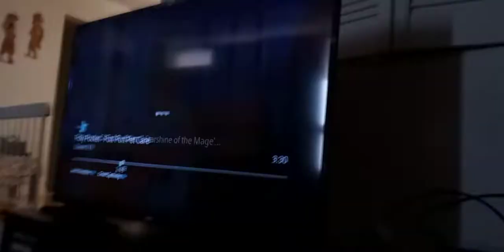virus memnock beast transforms into avocado v. memnock b. as he grows & sticks appears supernoobs